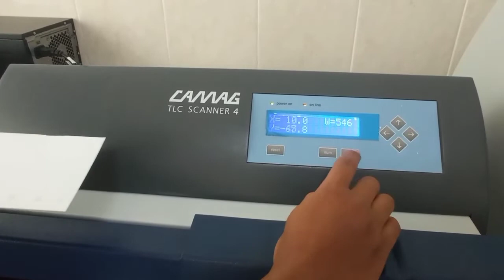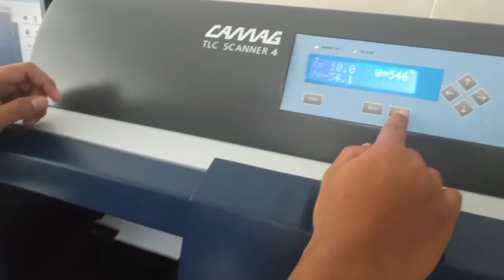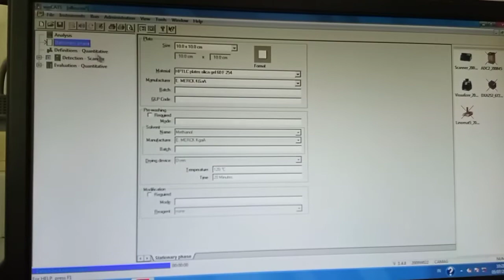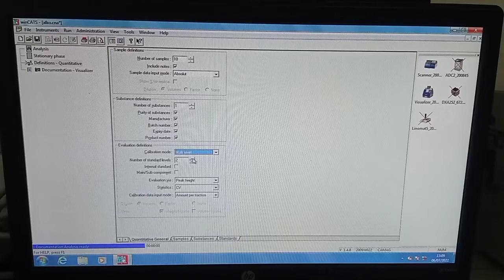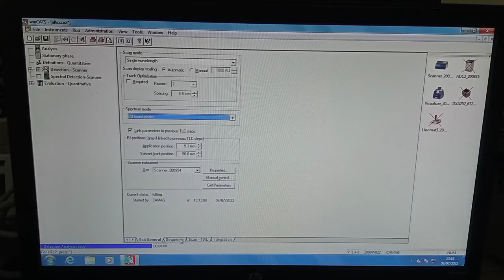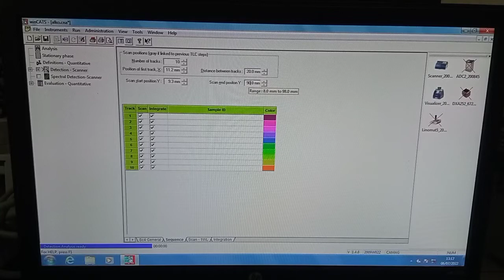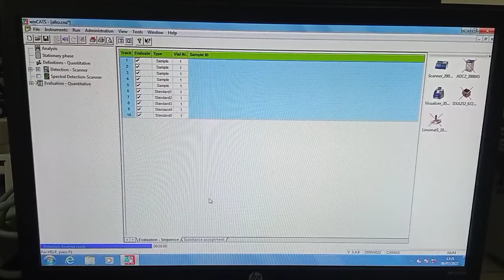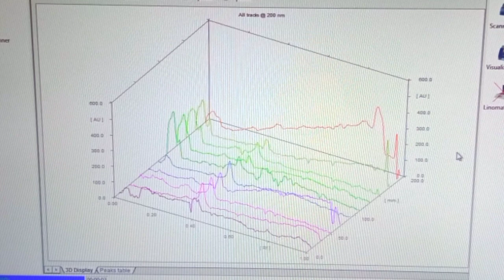KLT Densitometer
Kromatografi merupakan suatu metode yang digunakan untuk memisahkan campuran komponen. Pemisahan campuran komponen tersebut didasarkan pada distribusi komponen pada fase gerak dan fase diamnya. Salah satu teknik kromatografi adalah Kromatografi Lapis Tipis (KLT). KLT-densitometri merupakan metode analisis instrumental yang didasarkan pada interaksi radiasi elektromagnetik dengan analit yang merupakan bercak pada kromatografi lapis tipis dan merupakan metode analisis kuantitatif.